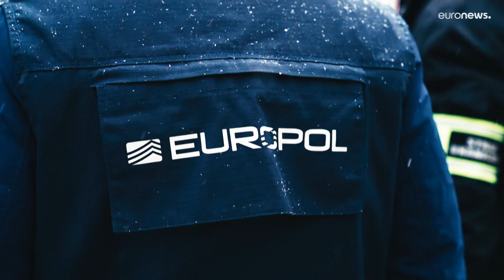Migranti illegali in Europa, via Russia e Bielorussia. Nuova ondata di arresti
Dall'Iraq alla UE passando da Russia e Bielorussia. Nuova operazione di Europol contro un gruppo di trafficanti, che introduceva illegalmente migranti nei paesi UE: 61 gli arresti dall'inizio dell'anno